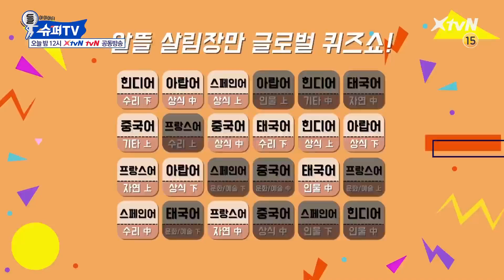SuperTV [이벤트] 동해vs장위안의 중국어 대결? 180209 EP.3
한류킹 슈퍼주니어를 위해 야심차게 준비한 글로벌 퀴즈쇼!
동해가 장위안에게 중국어 도전장을 던졌다?!

오늘 밤 12시 i돌아이어티 슈퍼TV XtvN, tvN 공동방송

[슈퍼TV_본방사수_이벤트 안내]
XtvN ‹슈퍼TV›에서 진행되는 본방사수 이벤트에 참여해 주세요!
추첨을 통해 슈퍼주니어굿즈 및 다양한 상품을 드립니다!